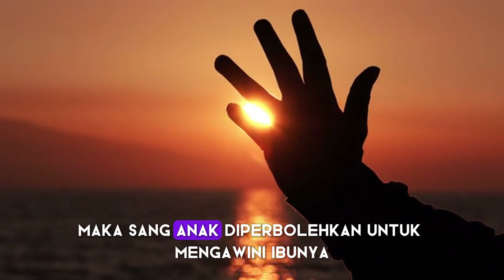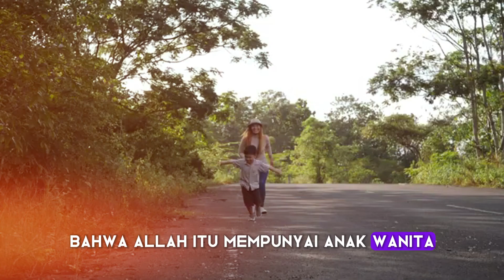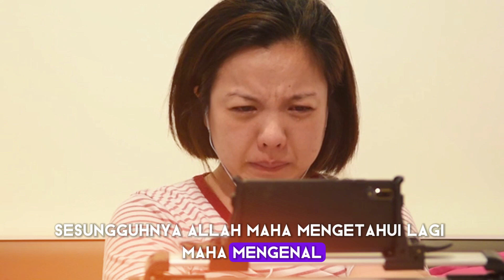MASYAALLAH ! 3 RAHASIA WANITA AKHIRNYA TERKUAK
BERBAGI BERITA DAN INFO TERBARU UNTUK KALIAN